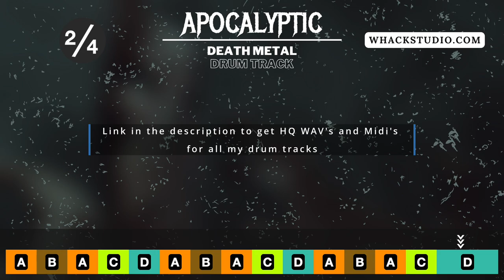Fiery Death Metal Drum Track for Guitarists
// Midi Packs //

This is Apocalyptic - A Death Metal Drum Track at 227 BPM !

// Custom Drums //